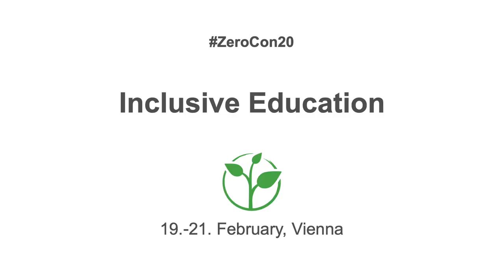Light for the World: Providing Inclusive Education in camps for internally displaced persons (IDP)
Welcome to the awardee video of  Light for the World´s IDP Programme, a winner of the 2020 Zero Project Award on Education.

Light for the World (LFTW), a global disability and development NGO based in Austria, launched a project in South Sudan in 2014 to make education accessible to children with disabilities in camps for internally displaced persons (IDP). The project provides training to teachers in the camps, supports children with disabilities and their families, and offers training to relief workers to identify disabilities and make their wider emergency response services more inclusive.